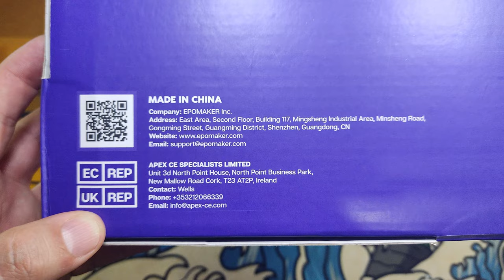Epomaker TH96 primeras impresiones por Tenochticlack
En este vídeo les muestro el des empaque de este teclado y mis primeras impresiones